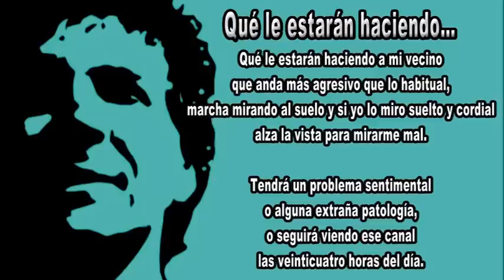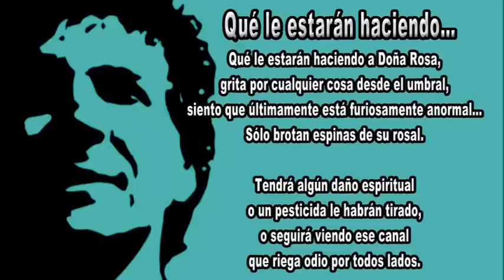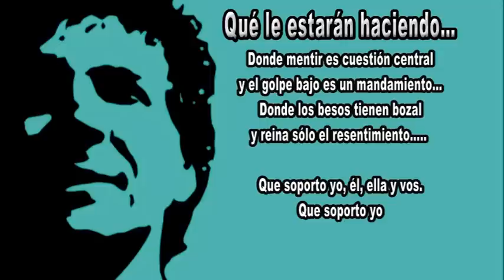Ignacio Copani - Qué le estarán haciendo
Ignacio Copani - Audio y letra del tema "Qué le estarán haciendo"